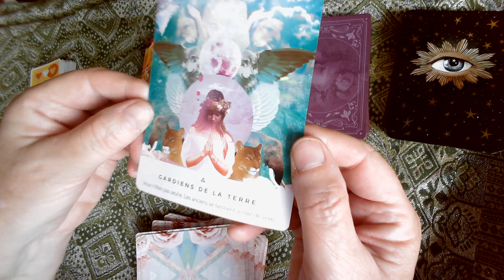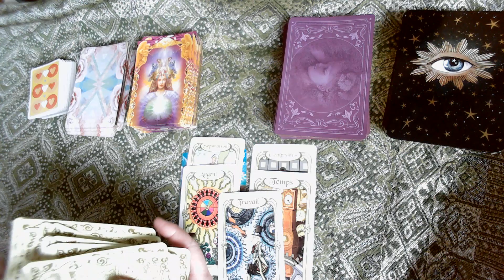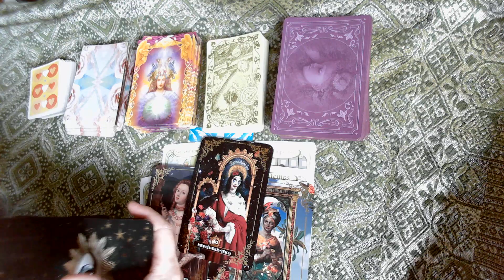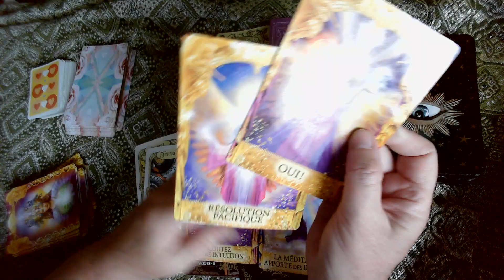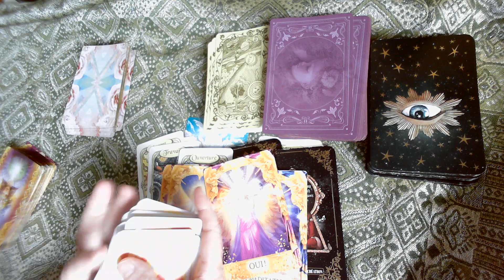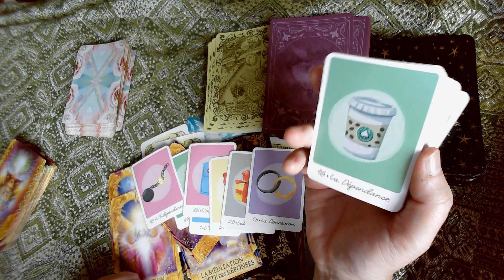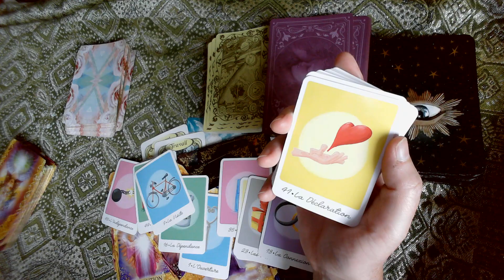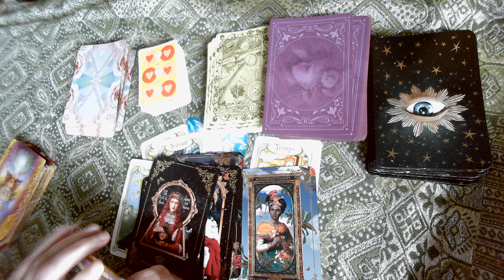Vous et la personne que vous aimez : " Une belle déclaration d'amour " 💞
Bonne découverte